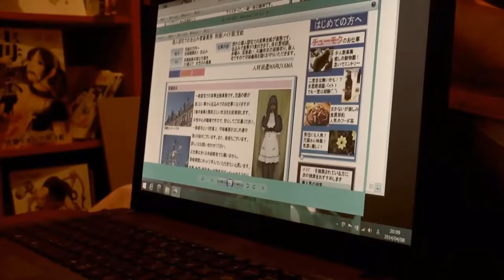Mai-chan's Daily Life 2014 / まいちゃんの日常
Mai-chan's Daily Life 2014 / まいちゃんの日常 - A young maid who cannot die is rented out by her master to paying customers to do whatever they want to her.
Director: Sade Satô
Writers: Sade Satô (screenplay), Waita Uziga (manga: "Mai-chan no nichijô")
Stars: Miyako Akane, An Koshi, Shôgo Maruyama
o0o